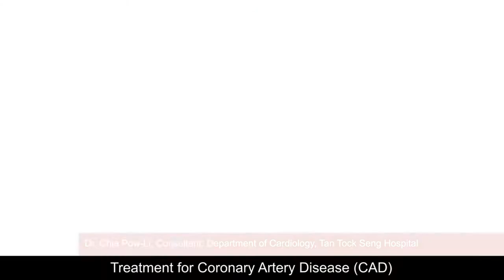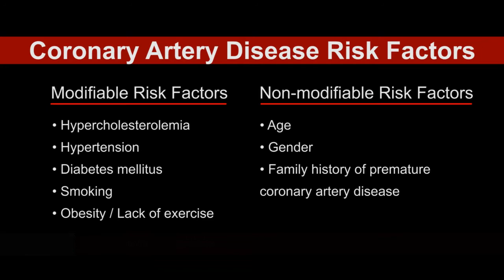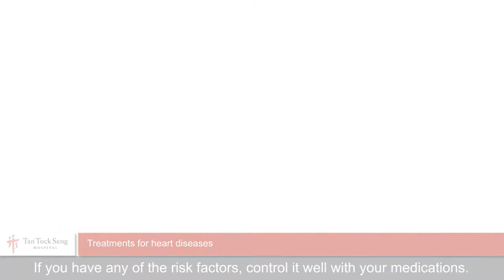Cardiology - Treatments for heart diseases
Every day, around 15 people die from Cardiovascular Heart Disease in Singapore. Find out from Dr Chia Pow-li, Consultant at TTSH's Cardiology Department, what the three most common heart diseases in Singapore are, as well as its treatments and prevention.